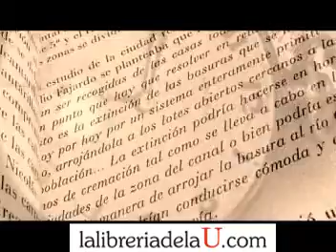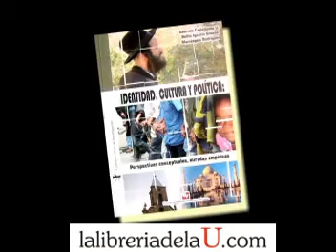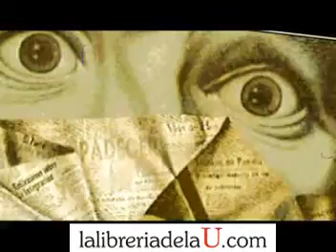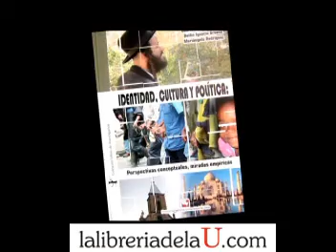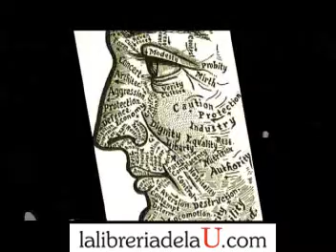Identidad, cultura y política Parte 1